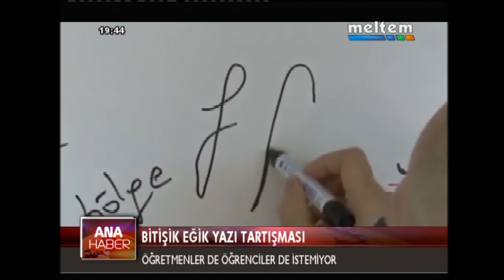BİTİŞİK EĞİK YAZI TARTIŞMASI